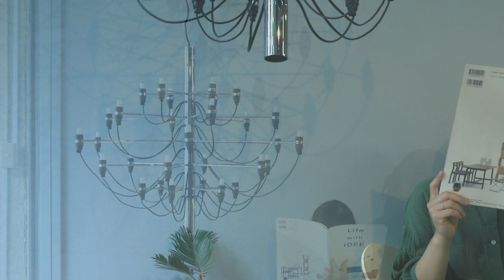FLOSの中でも代表的なモダンデザインのシャンデリア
FLOS Chandelier MOD 2097 30 Gino Sarfatti:フロス シャンデリア クローム ジノ・サルファッティ 照明 イタリア モダン

イタリア、ベネチア出身のデザイナー、Gino Sarfatti/ジノ・サルファッティが1958年に発表したシャンデリア『MOD.2097』
この圧倒的な存在感を放つ照明は、世界のモダンインテリア照明界の先駆け的存在である、FLOS社を代表する照明のひとつです。
クラシカルなシャンデリアの常識を覆すようなデザイン。
1本の太いパイプから木の枝が伸びるように細いパイプが水平に並び、そしてその先に付いた小さな電球に明かりが灯ます。
無骨なクロームのパイプ、そして剥き出しのソケットとコード。
この革新的で大胆なデザインは、誕生から60年以上が経つということに驚くほど、現在でも色褪せることがありません。

〒166-0001
東京都杉並区阿佐ヶ谷北1-28-8 1F